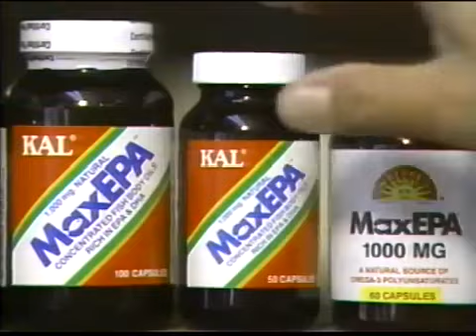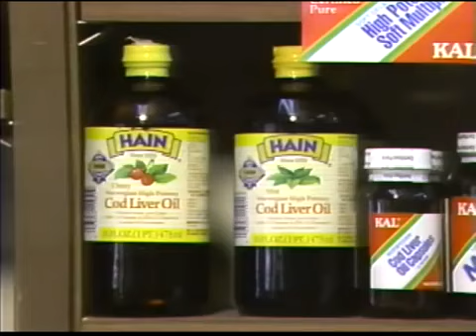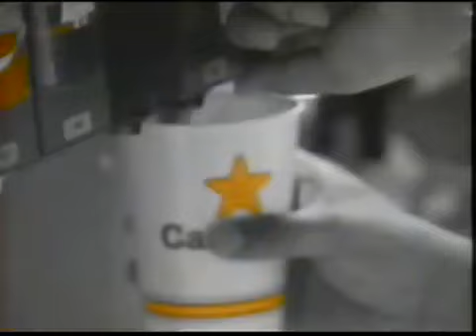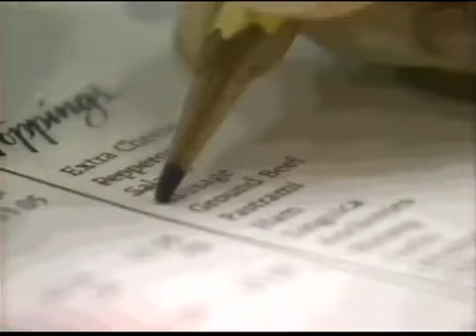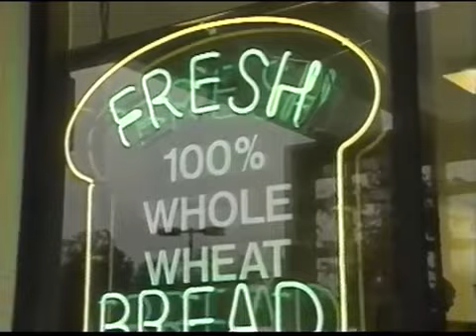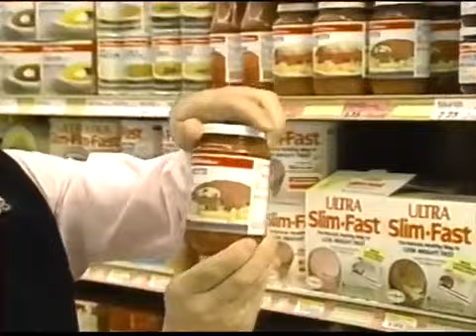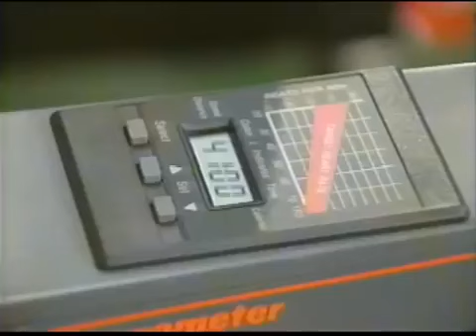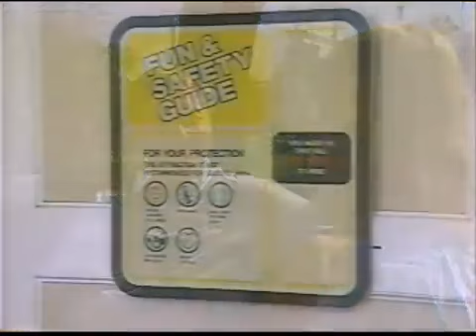John McDougall, MD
Found online, an incredible video of Dr. John McDougall's appearances on television many years ago.

Features talk show interviews, exercise recommendations, and incredibly, Fast Food recommendations!

Rights neither owned nor claimed. Titled as simply John McDougall's name to show related videos from him.